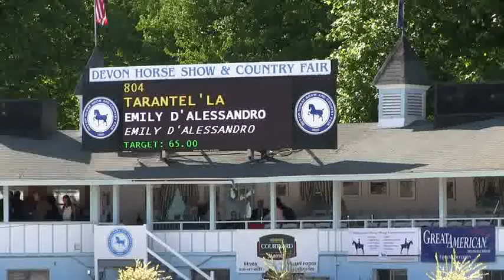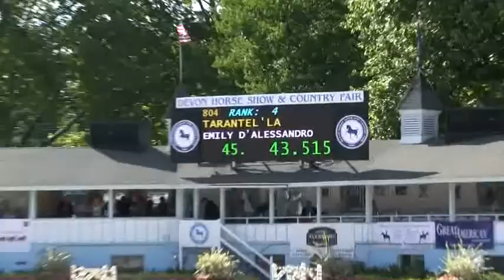Video of TARANTEL'LA ridden by EMILY D'ALESSANDRO from ShowNet!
TARANTEL'LA ridden by EMILY D'ALESSANDRO at Devon Sr Week.  This round is from class 212, $3750 AMATEUR OWNER JUMPER - ACCUMULATOR and finished 12 of 13.